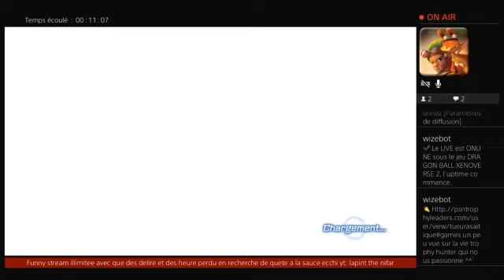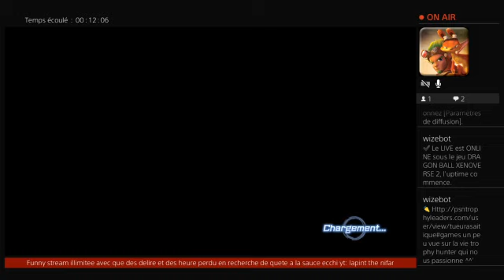Dragon Ball xenoverse 2 baston entre frere